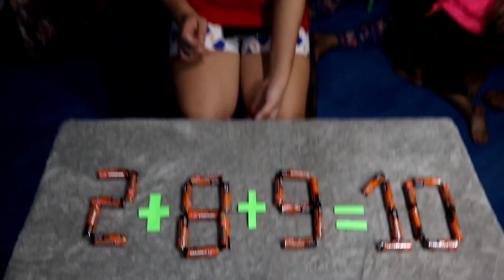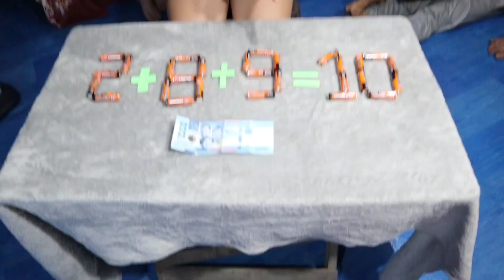PATUNAYANG TAMA ANG EQUATION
Paano naging tama ang 2+8+9=10 ?